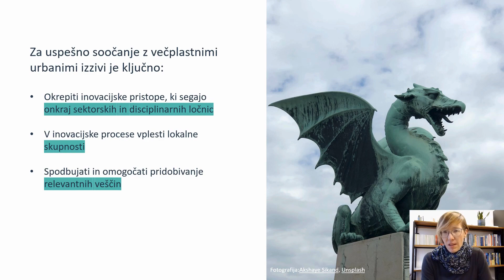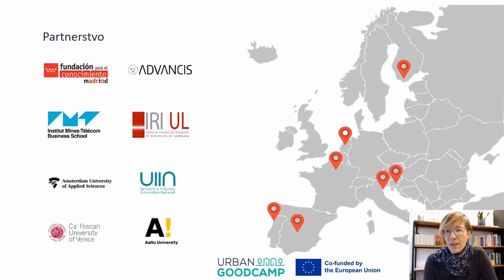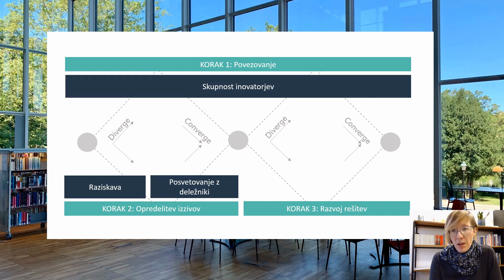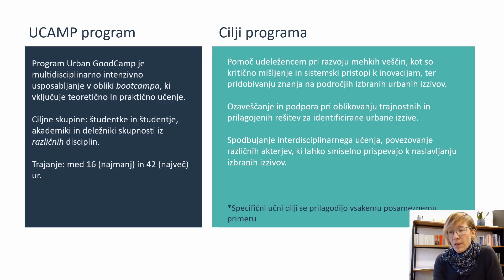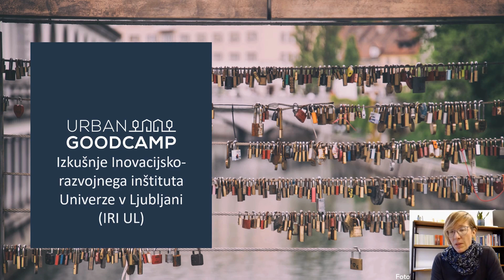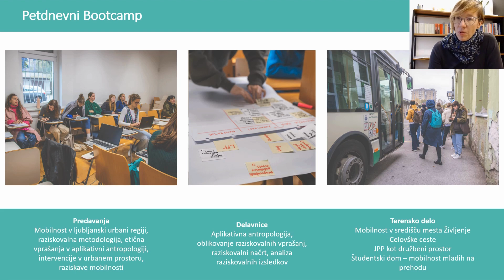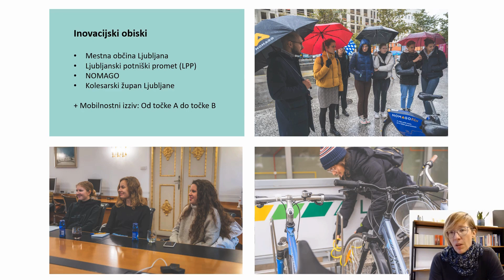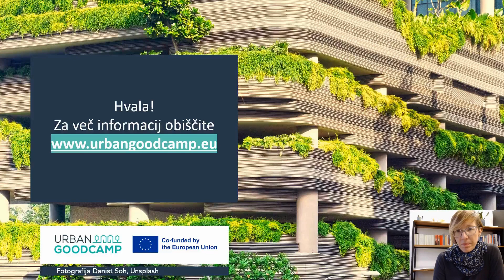UCAMP presentation Slovenian by Sara Arko IRI UL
DID YOU KNOW that today, more than 70% of European citizens live in cities, which makes the European Union one of the most urbanised areas in the world? How about the urban challenges that comes along with this fact? The Urban GoodCamp project aimed to empower European Higher Education Institutions and their urban stakeholders to successfully tackle pressing urban challenges and was implemented in six European cities: Amsterdam, Paris, Ljubljana, Helsinki, Venice & Madrid.

If you are an educator, a continuous professional education institution representative, a public stakeholder, or an urban innovator who is interested in replicating the Urban GoodCamp programme, here you have a resourceful collection of inputs introducing the training model, the training resources, the methodology for the selection of challenges and collaboration with public stakeholders for the delivery of the programme, in each of the cities involved in the project, by the team members themselves - in their own language!

Enjoy your learning journey in Slovenian with Sara Arko, from the Institute for Innovation and Development of University of Ljubljana (IRI UL)!